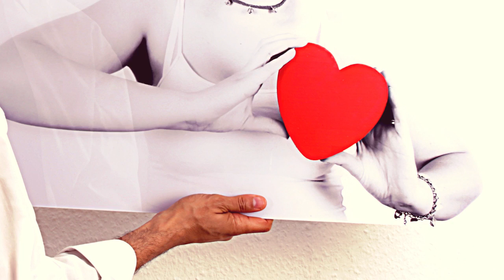One World One Heart لنكن عالم واحد قلب واحد